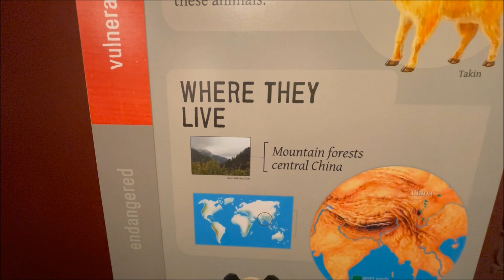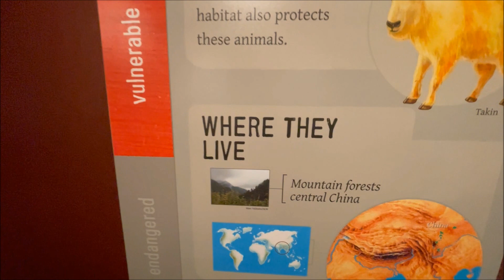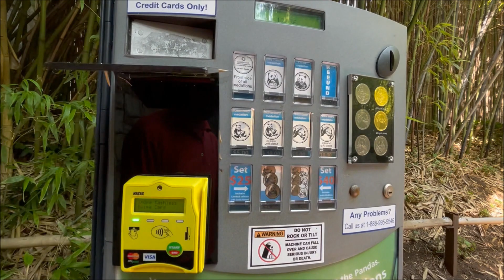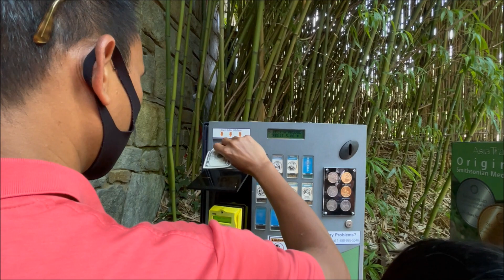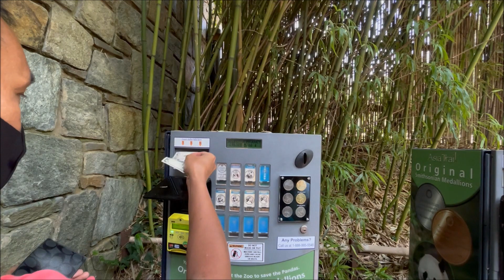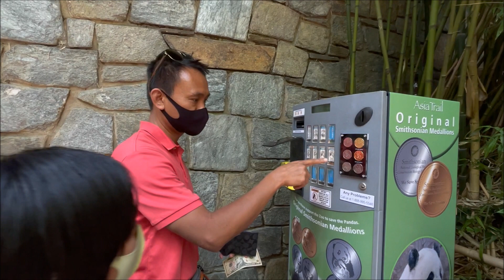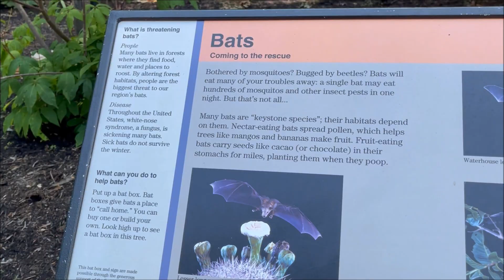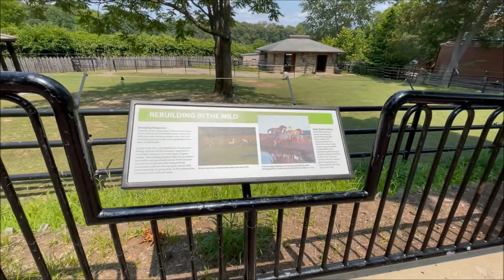Giant Panda at Washington DC Zoo Vlog 05 ផេនដា​នៅសួនសត្វវ៉ាសុីនតោនឌីសុី